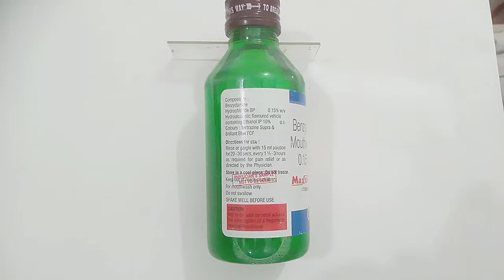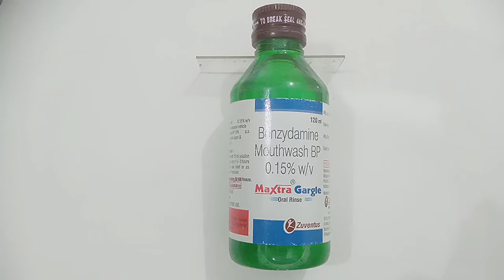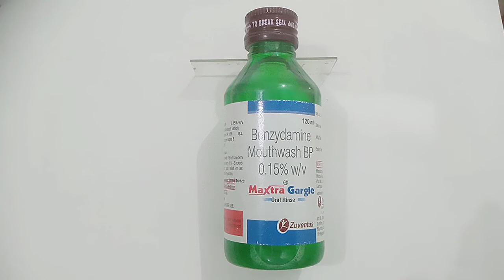Maxtra Gargle / Benzydamine 0.15% Mouthwash / Maxtra Gargle mouthwash uses, Dose, Side effect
Maxtra Gargle is a pain relieving medicine. It is used to relieve pain, discomfort, and inflammation of the mouth, gums, and throat. It provides relief from pain and swelling and aids in speeding up the healing process. It contains Benzydamine 0.15% . It is manufacturer by Zuventus Healthcare Ltd company.